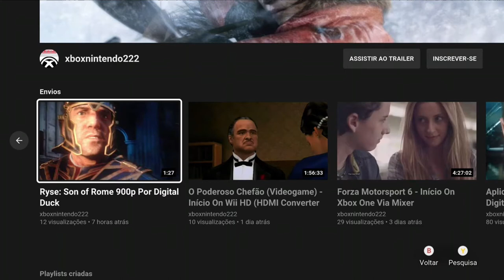Devil May Cry 5 - Raízes De Sangue On Xbox One Via Streaming Windows 10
Lady diz que Trish e Dante dificilmente saíram ilesos do ataque do Rei Demoníaco.

Nero e V alcançam as raízes da Qliphoth e a cada avanço Nero se questiona sobre a origem de V.